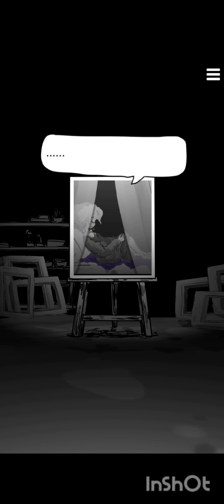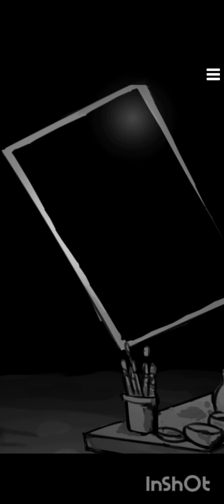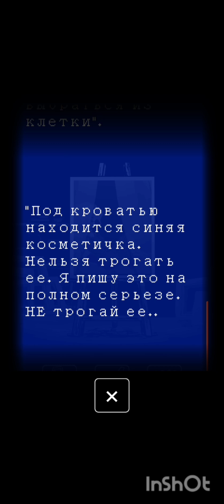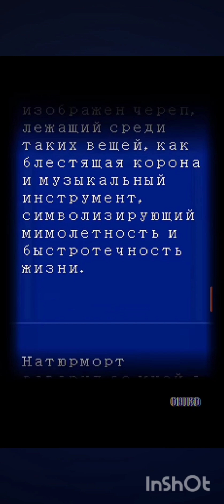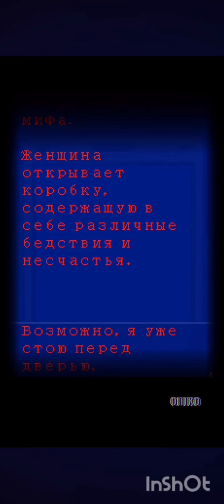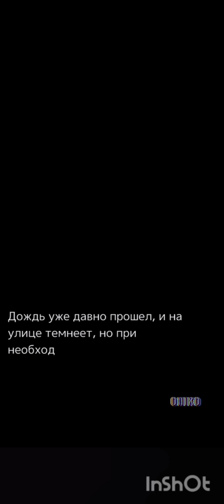ищем шкатулку?! - палитра смерти ( часть 4 финал )